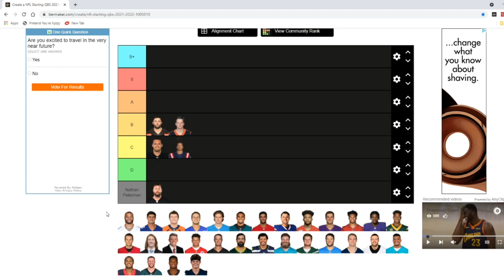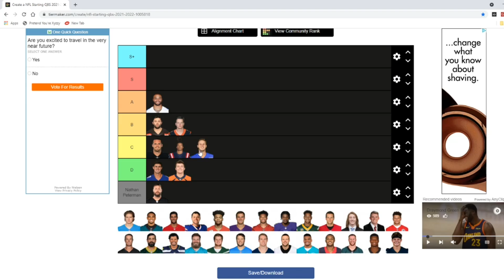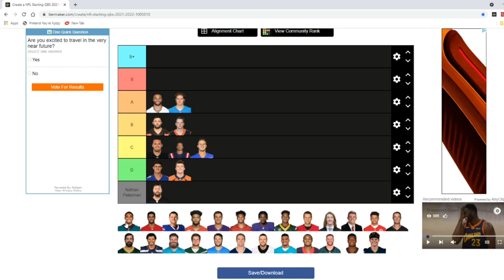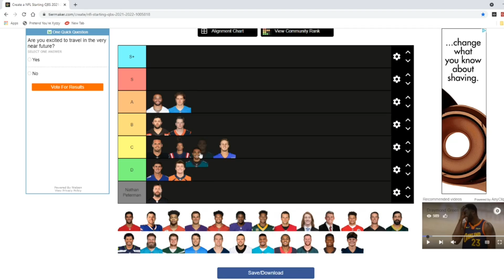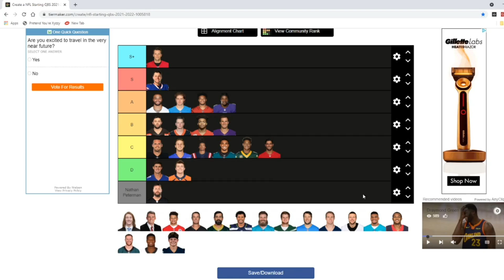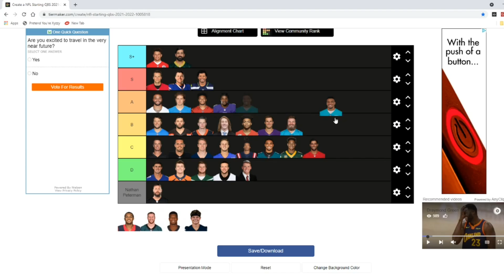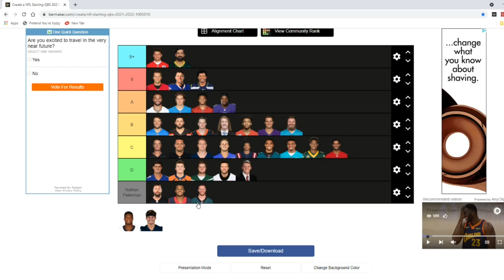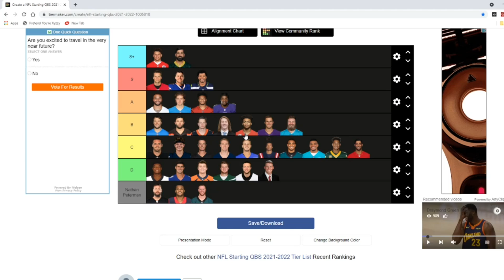NFL QB Tier List for the 2021-22 Season